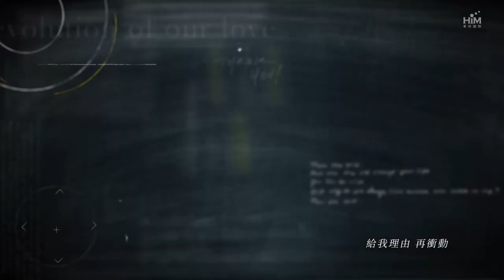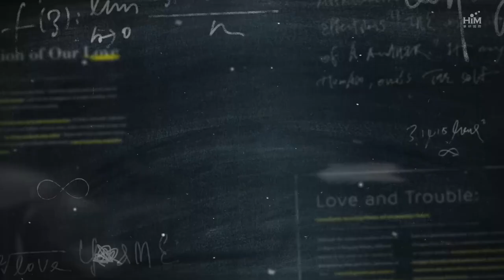林宥嘉-脆弱一分鐘 片花版MV（電視劇《愛情進化論》片頭曲）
張若昀、張天愛、許魏洲、何泓姍….領銜主演
林宥嘉以歌助陣獻出2018第一首全新單曲
今夏話題強檔新戲《愛情進化論》片頭曲『脆弱一分鐘』
林宥嘉首次展現呢喃式超低音唱盡劇中男女脆弱心聲

今夏話題強檔新連續劇《愛情進化論》是「新麗傳媒」繼電影《追婚日記》後，再度攜手導演安竹間所共同打造的都會愛情輕喜劇。這部備受矚目的大戲，是由演技與人氣兼具的張若昀、張天愛、許魏洲及何泓姍等人領銜主演，劇情描述一位都會獨立新女性艾若曼（張天愛飾）與溫儒善良的醫生好友鹿飛（張若昀飾）兩人長達十年的友誼，而艾若曼誓言要尋找到她所嚮往的愛情，努力想找到最適合的另一半，但歷經一番跌跌撞撞後，才發現原來那個人就是一直在身邊默默守護著自己的好友鹿飛，而兩人的情誼也在這段追尋的過程中悄然昇華。《愛情進化論》除了主創團隊備受矚目之外，劇中的歌曲和演唱人選也是焦點人物，除了已公開的Selina演唱片尾曲之外，還邀請到林宥嘉為戲量身打造片頭曲，為《愛情進化論》注入了動人的音樂能量。

『脆弱一分鐘』這首歌是林宥嘉自己邀來的鍾愛作品，是由上一張專輯合作過的林家謙老師作曲，作詞則邀請到首度合作的徐世珍老師，由林宥嘉自己擔任製作人。上個月在華研唱片發布的林宥嘉出道十周年慶祝計畫中，提到了接下來會有多首林宥嘉的新歌陸續曝光，讓歌迷紛紛叫好，這首『脆弱一分鐘』就是打頭陣的第一首，眾多歌迷的殷切期盼終於等到了林宥嘉的2018個人首單，而且是跟這齣話題大作『愛情進化論』合作，歌迷們可以天天過癮地聽歌兼追劇了。
這首『脆弱一分鐘』的內容是導演希望林宥嘉能唱出本劇『進化』這個主題的面向之一：當遇見生命的波折與愛情的磨難時，可以坦然面對自己的脆弱，但是不要沉溺要繼續向前，有一天再回頭看過往時，會發現已經進化成更好的自己。劇中眾多角色都有各自的生命困境，所以這首歌等於唱盡了劇中各個角色的脆弱心情，唱出他們仍勇敢面對，繼續追尋夢想與愛情的心聲。

這首歌一開始就非常抓耳，因為林宥嘉特別把KEY定到一般流行歌曲少見的低，歌曲一進來林宥嘉用呢喃式的歌聲搭配簡單的鋼琴娓娓唱著，立刻讓聽者墜入歌曲的濃郁失落氣氛中，聯想起自己曾遇過的生命中最失落的那個時刻。整首歌最低音到# Fa，並不容易駕馭，但是為了表達劇中每個角色在面對挫敗時的脆弱與勇敢，以及內心的落寞孤寂，所以林宥嘉選擇了這樣相當於自找麻煩的表現方式。但他希望整首歌聽完之後，能給聽者一點療癒的力量，歌曲氣氛從開始的失落憂傷漸趨進展到溫暖明亮，暗喻著只要勇敢面對，人總能讓自己再次產生力量，不至於沉溺在挫敗中自我螫得成傷。林宥嘉表示這首歌很適合一個人在夜深人靜時聆聽，彷彿能夠遠離世界的紛擾，靜靜地在歌曲氣氛裡獨自沈澱，像是經歷了一場試煉和洗禮，會得到另外一種新的救贖，這是他一直想要挑戰的歌曲形態。這首歌不僅是描寫這部戲中角色的困頓、成長與進化，也透露出林宥嘉在音樂品味與能力上的再次進化。

《愛情進化論》播出資訊：
8/2起，愛奇藝台灣站每晚22:00同步更新。

脆弱一分鐘  3:12

時鐘不要走
讓我脆弱一分鐘
要多久才能 習慣被放手
馬克杯空了 暖暖的溫熱
卻還在我手中停留

勇氣不要走
給我理由再衝動
去相信愛情 就算還在痛
如果我不說 不會有人懂
失去你我有多寂寞

還是願意
付出一切僅僅為了一個好夢
夢裏有人真心愛我 陪我快樂也陪我沉默
沒有無緣無故的痛 承受越多越成熟
能讓你擁抱更好的我

誰也不要走
應該是一種奢求
可是我只想 握緊你的手
我寧願等候 也不願錯過
你對我微笑的時候

還是願意
用盡全力僅僅為了一個以後
哪怕生命並不溫柔 哪怕被幸福一再反駁
也要相信傷痕累累 其實只是在琢磨
能讓你為之一亮 的我

演唱人：林宥嘉
曲：林家謙
詞：徐世珍/吳輝福
編曲：林家謙
製作人：林宥嘉
製作助理：張婕汝
錄音師：陳文駿、葉育軒
錄音室：白金錄音室
混音師：Simon Li @ nOiz
OP: Terence Lam Production & Co. (Warner/Chappell Music, HK Ltd.)
SP: Warner/Chappell Music Taiwan Ltd.
OP：Universal Ms Publ Ltd Taiwan
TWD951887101